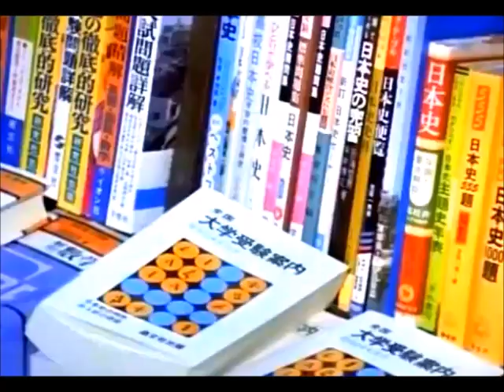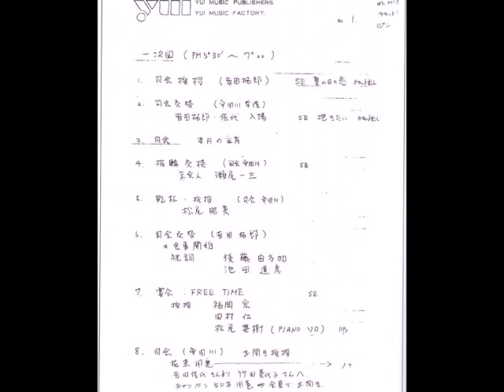拓郎tv日曜劇場⑭元気です。50thANV パート9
02:23青春試考　中村雅俊
07:56たえなる時に
11:18まにあうかもしれない